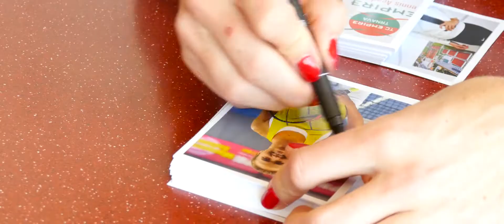EMPIRE Tennis Academy: Elina Svitolina and kids in Trnava, Slovakia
The member of EMPIRE Tennis Academy in Trnava Elina Svitolina reached No. 10 in the WTA rankings recently. It is a big thing for her but other important goals are still ahead. For example, to surpass her countryman Adrei Medvedev, he was No. 4 and then, one day, to be world No. 1 as the first Ukrainian ever. She spent a couple of days in Trnava this week, played with talented kids, talked to Slovak media and she also needed the rest after the tough, but the successful start of the tennis season 2017.